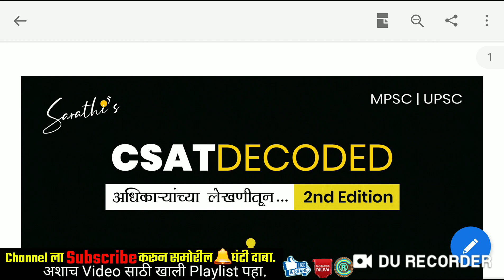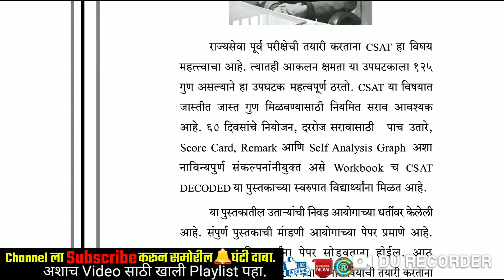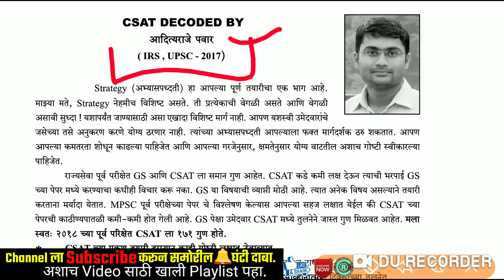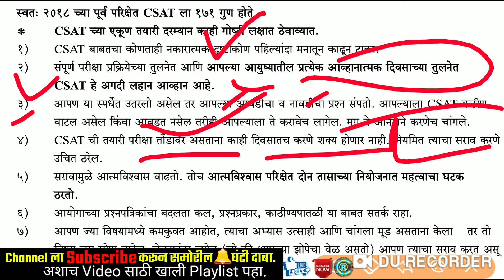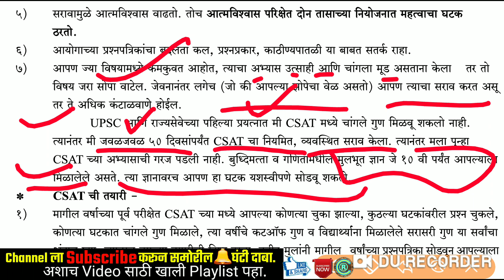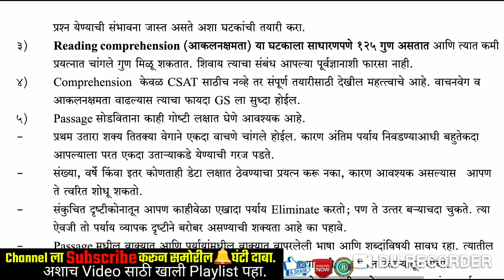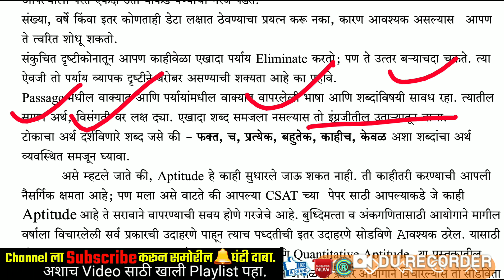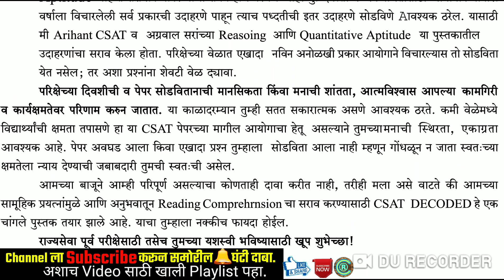CSAT DECODED | शेवटच्या 60 दिवसातील CSAT च्या अभ्यासाचे नियोजन | MPSC PRELIMS 2020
- एकूण 200 जागा
- 23 डिसेंबर 2019 ते 13 जानेवारी 2020 या कालावधीत अर्ज करता येणार